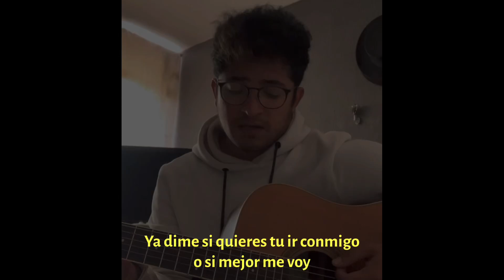Si "Fuentes de Ortiz de Ed Maverick" fuera cristiana ✨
Me pidieron la versión completa de esta canción y por aquí se las comparto bendiciones!